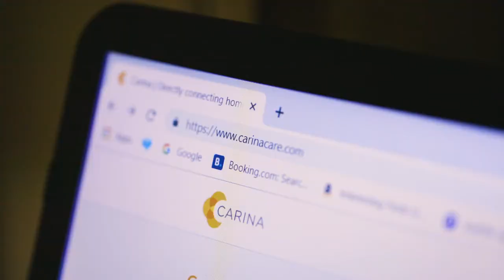Patrick's Carina Story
Patrick shares how he used Carina, the website that connects caregivers with jobs, to meet a special client.